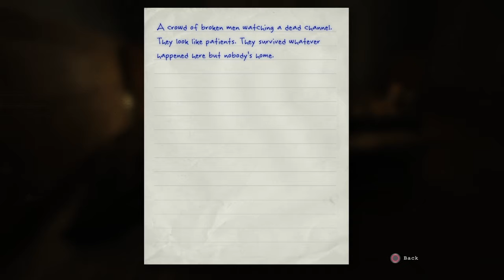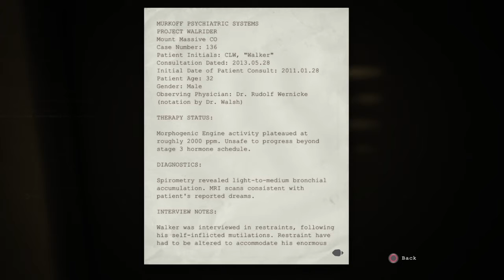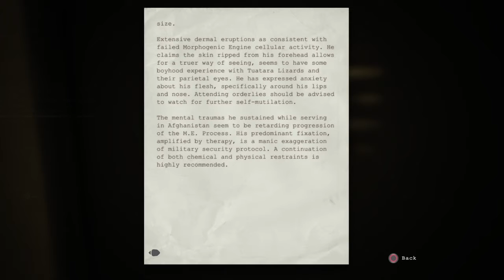Outlast Part 2! I think this game is making me go insane!